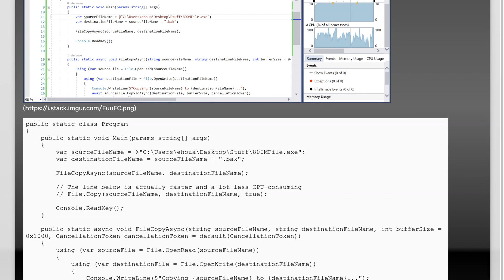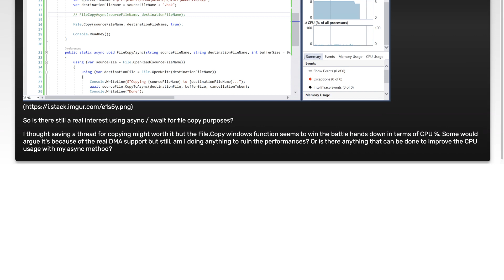Why .NET async await file copy is a lot more CPU consuming than synchronous File.Copy() call?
c#: Why .NET async await file copy is a lot more CPU consuming than synchronous File.Copy() call?

Related to: c#, .net, asynchronous, io